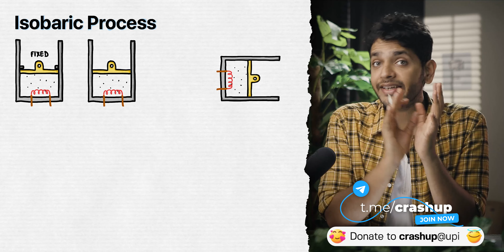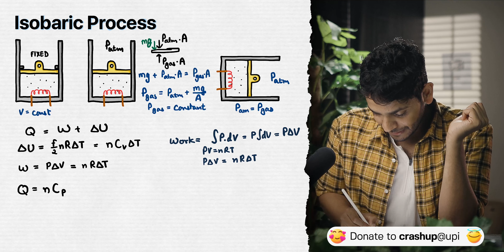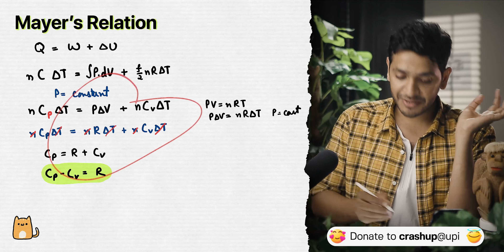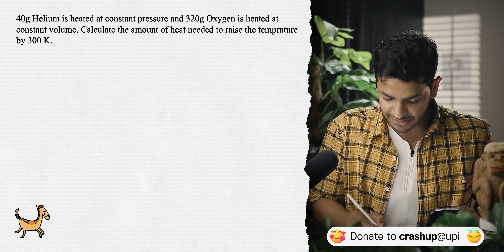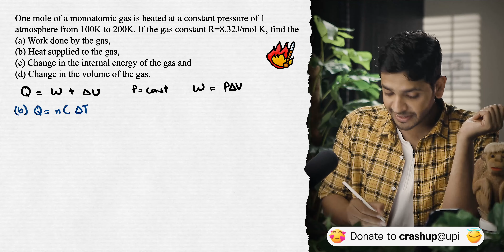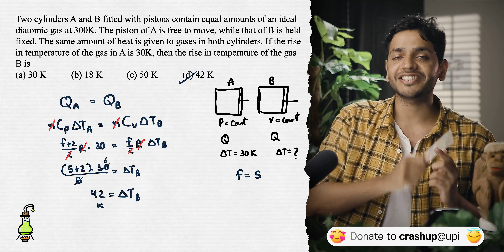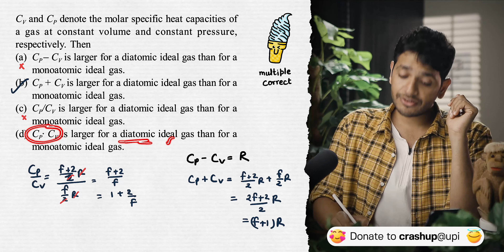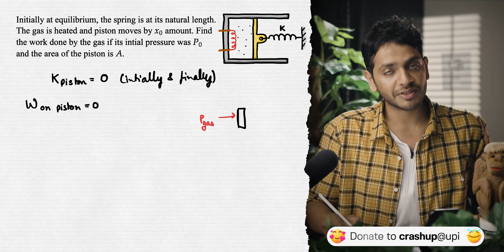Isobaric process | YOLO JEE Advance Physics with Vikrant Kirar